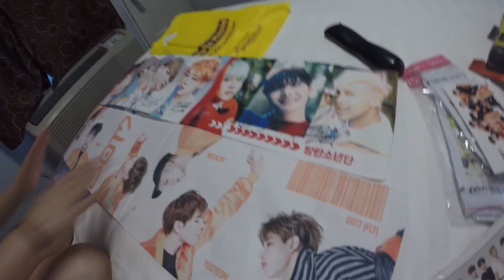SUPER LATE VLOG OF GOT7 FLY IN USA CONCERT 2016